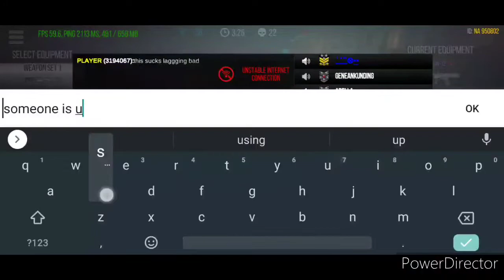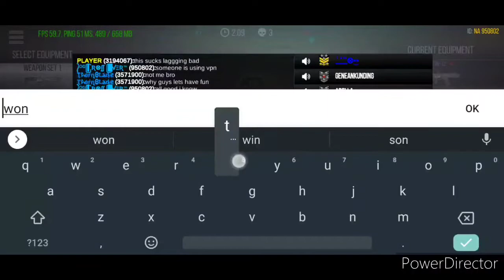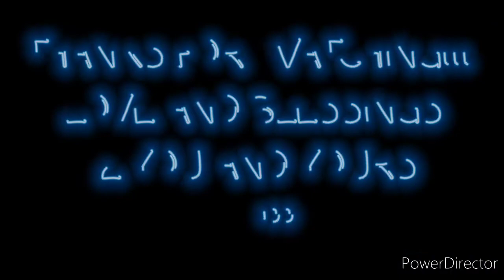SERE VS SERE TEAM DEATH MATCH MODE - FAM FUN 💯 - MSO GAMEPLAY ☑️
gg fam 💯 gameplay on the new Red Magic 3s